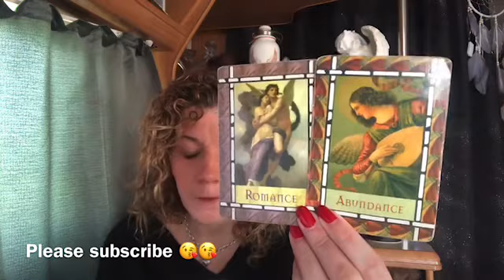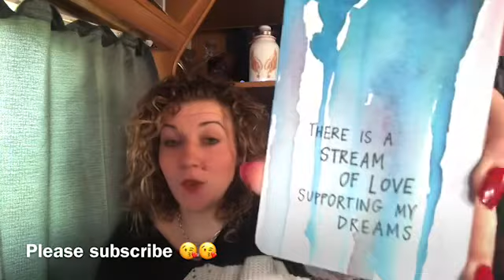😇😇DAILY DIVINE GUIDANCE😇😇Clearing the way😇😇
Welcome 😇

Emz xxx